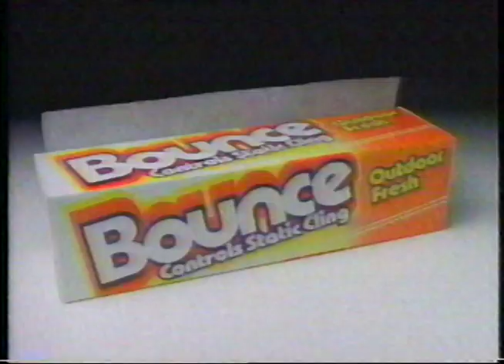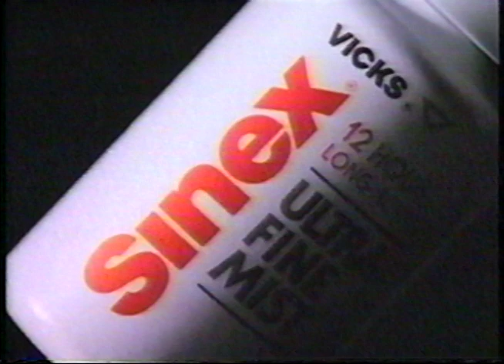Vintage Commercials-Daytime Soap Opera Commercial Break #6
Circa 1990's commercial break during the Young and the Restless.

Ultra Tide with Bleach = "If It's Got To Be Clean, It's Got To Be Tide"

Bounce Dryer Sheets = "Stops Static Before Static Stops You"
Luvs Diapers = "Isn't it great to be in Luvs."
Sinux Nasal Spray = "For Sinus Think Sinux"

Promo clip for Sarah Plain and Tall featuring Glenn Close and Christopher Walken